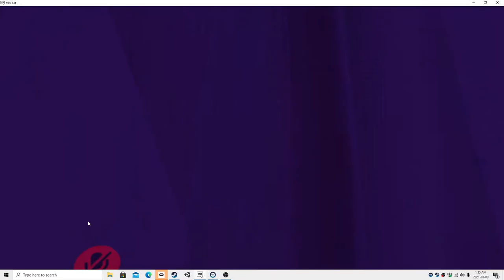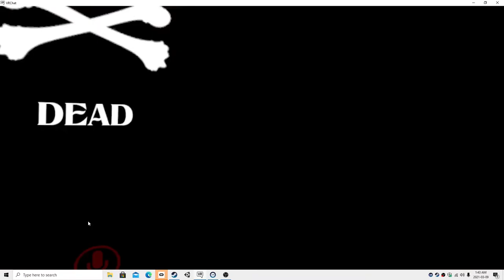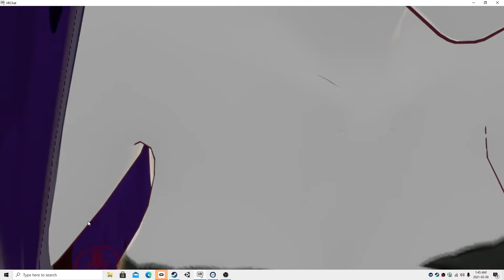Vrchat - funny moments